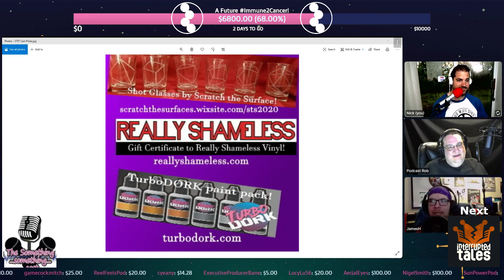Livestream 4 the Cure - Something Something Cast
Podcast Rob and James Hatton of the Something Something Cast returned for this year's 4th Annual Livestream for the Cure to pick a team of fictional characters to battle it out and I got to be the judge!